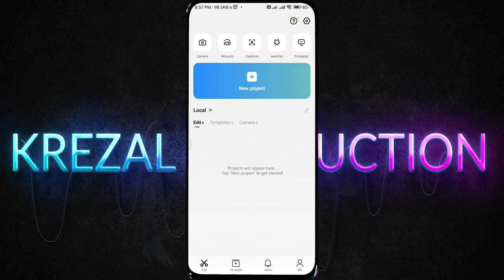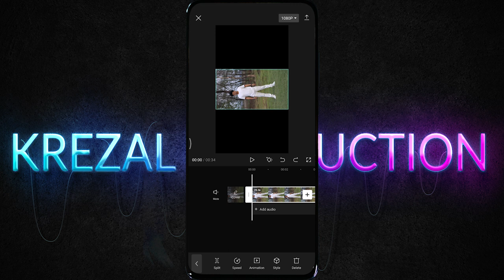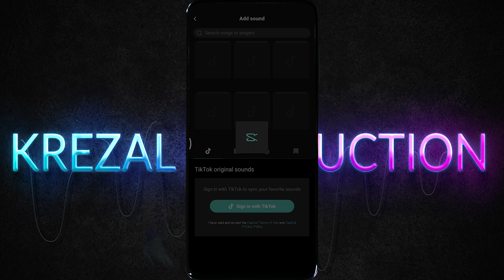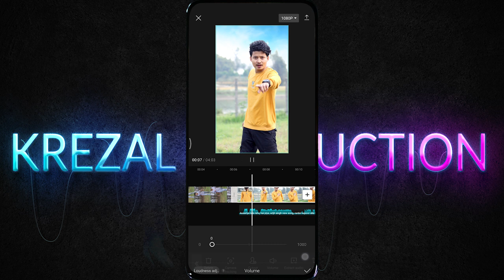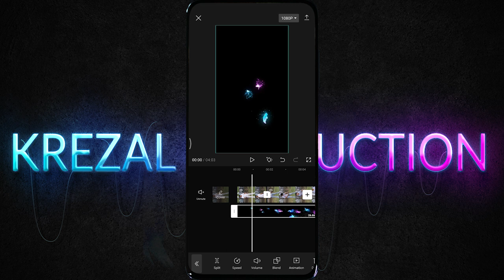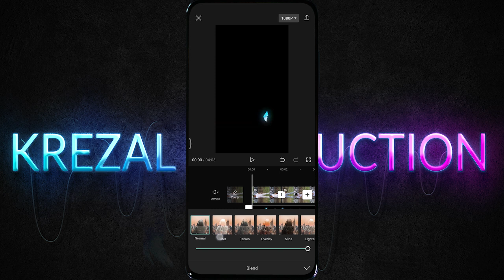Learn Cap Cup from Beginer to Advance Level Tutorial - Lecture 1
In this video i will teach you basic of cap cut like how to cut and add multiple video clip and add sound in that clip as well as some overlay with blending options. make sure your capcut apps must be updated.

02:10 cut video in capcut
03:38 add sound to video in capcut from file
05:22 add multiple video in cap cut and it's blending modes
05:50 how to remove black background in cap cut.